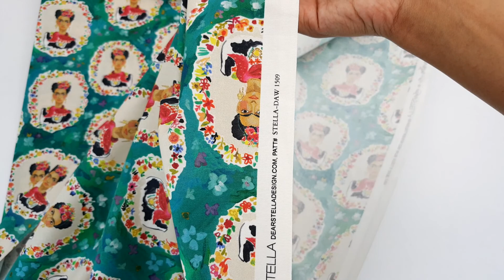Dear Stella Viva Mexico! green Frida in flower frames fabric - modes4u -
art fabric with tropical leaf etc., Viva Mexico!, digitally printed